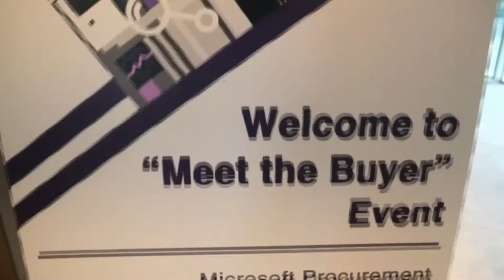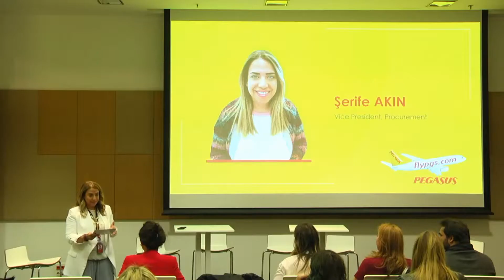Microsoft shares best procurement practices in Turkey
WEConnect International corporate member, Microsoft, hosted a half-day session for nearly 20 WEConnect International certified women’s business enterprises in İstanbul May 7th., 2019.